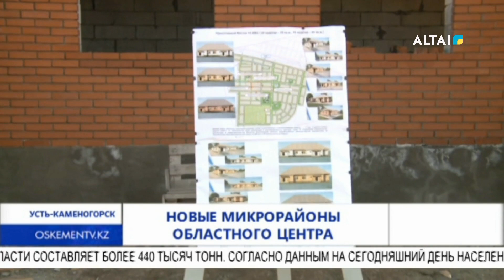Новые микрорайоны областного центра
В новых микрорайонах Усть-Каменогорска ведется активное строительство многоквартирных и одноэтажных жилых домов. Аким города Жаксылык Омар с рабочим визитом посетил строящиеся объекты.
В областном центре ведется строительство многоквартирных жилых домов по проспекту Сатпаева. В новом микрорайоне из 32 домов в эксплуатацию введено 5. Продолжается строительство 12 домов.
В рамках объезда глава города уделил пристальное внимание срокам реализации и качеству строящихся объектов.
В 28 микрорайоне продолжается строительство жилья по программе «Одноэтажный Восток». В рамках реализации проекта ведется строительство 15 двухквартирных домов. Уютные и просторные дома выполнены в едином архитектурном стиле. Данный район индивидуального жилищного строительства обеспечен сетями инженерной коммуникации, внутриквартальными проездами. Помимо жилья план микрорайона сразу учитывает и социальную инфраструктуру. Предусмотрено строительство общеобразовательной школы на 300 мест, детского сада. А также обустройство детских и спортивных площадок.